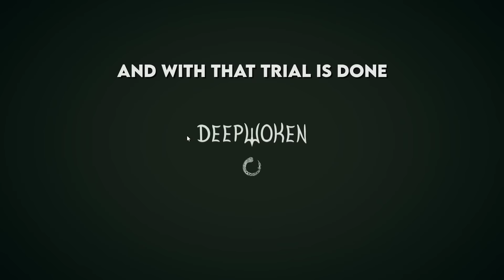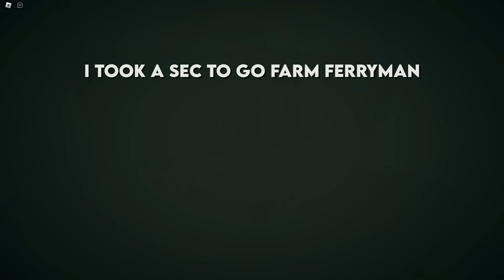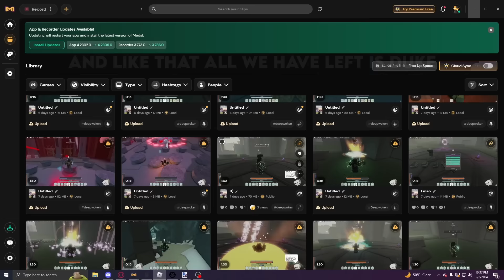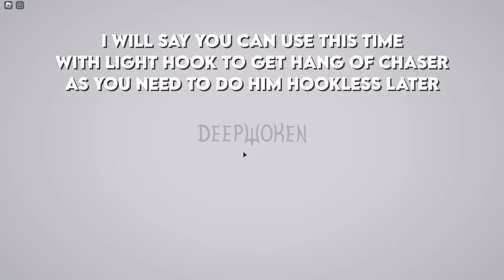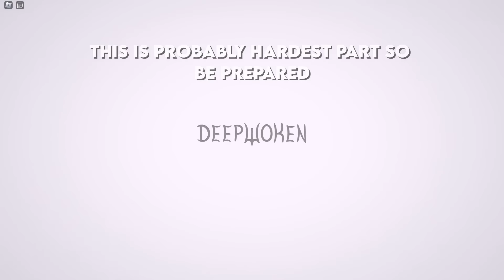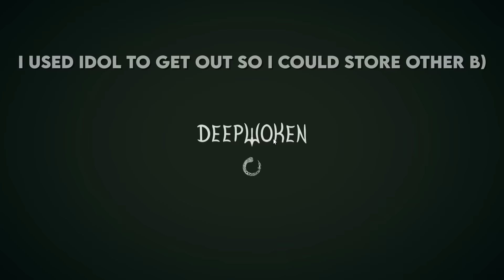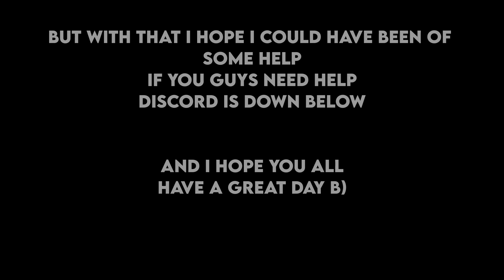You NEED to get W Rank NOW | Deepwoken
In this video I go over how I got W and How to get W rank in general
Pretty much the best new way to get W rank, thanks to the immortal helm
@Just_Odin  Sub NOW
W Rank Check List

Get Jetstriker
Craft and use flask (crypt flowers)
Cook a food
Fish
Modify Mantra
Unbound
Turn in Pure ore
Bargain with shrine
laplace
Soul Bound
Duke
Pluripotent alloy
Kaido
murmur
Primadon
Ferry
Master armor
Chime of conflict 1 win
Chaser
Deepshore
Enchant Stone
Ethiron
Miserables
Floor 1 no hook
Hell mode
Bell
Yun shul
Power 20
Undertale Ost - Can you Really call this a hotel, I didn't receive a mint on my pillow
Terraria Calamity Ost - Scourge of the Universe